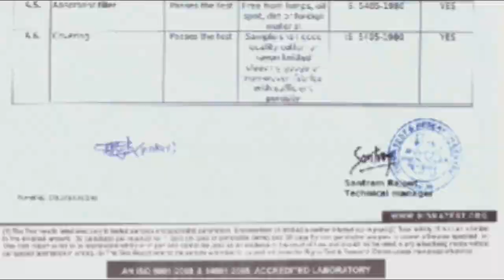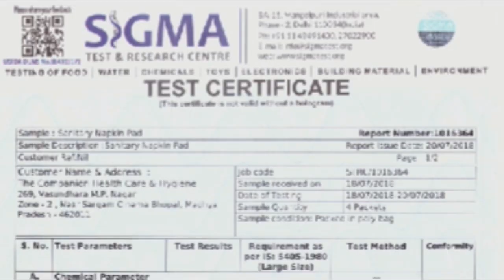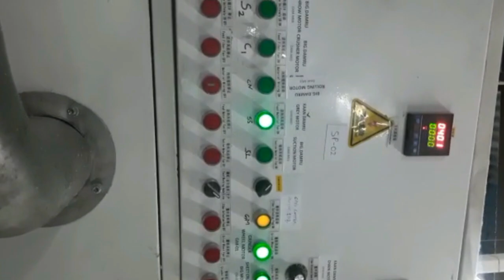బిజినెస్ ! Small business ideas! New business idea's! business ideas ! Low Investment Business Idea